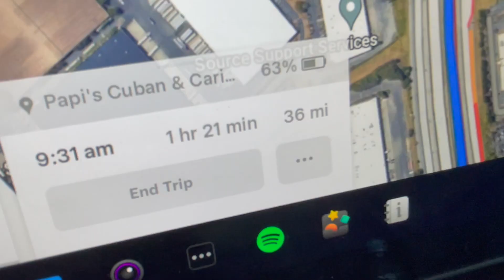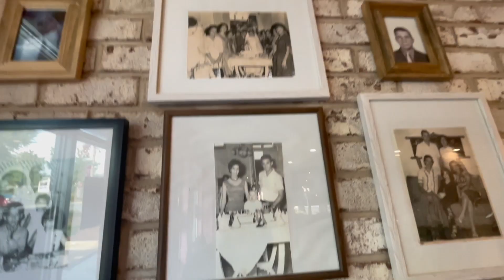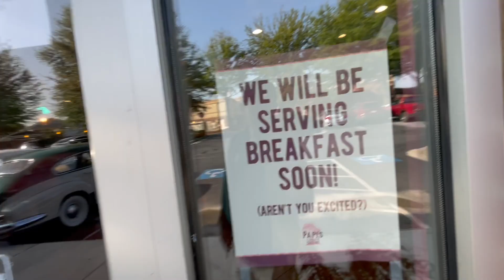Did OJ Find the Best Cuban Restaurant in Atlanta | Atlanta Eats Unplugged - Papi's Cuban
OJ may have found the best Cuban restaurant in Atlanta!  While filming at Papi's Cuban and Caribbean, he digs in on a classic Cuban sandwich, along with empanadas, tostones, flan and more.  Plus, can he handle their hurricane?  Make their mojito disappear?  The booze may be too much for him, but you can see if he holds his own in this Atlanta Eats Unplugged!